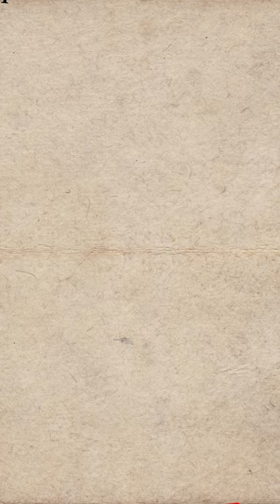Bonworth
at the Lake Buena Vista Factory Stores. More deals throughout the store. Exclusions may apply. Sale is subject to change.